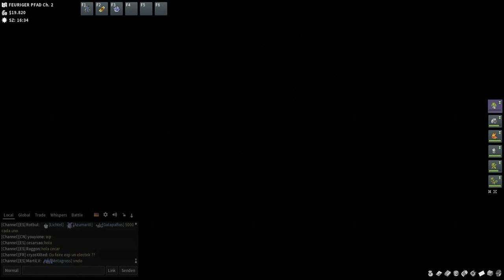Es ist zu lange her| PokeMMO Smaragd #58| LPemiGame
Viel Spaß ^-^